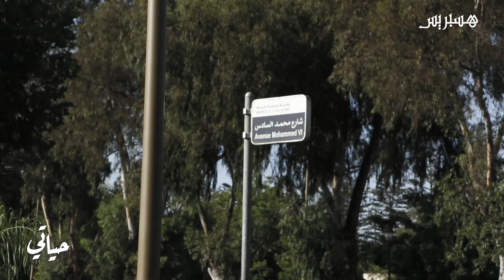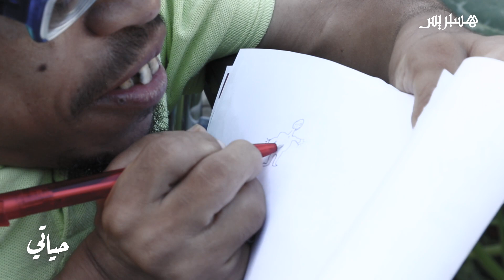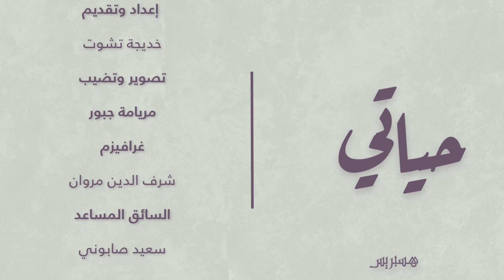حياتي: أقصر رجل بالمغرب يكابد ابتلاءات العمى والصمم والإعاقة الجسدية